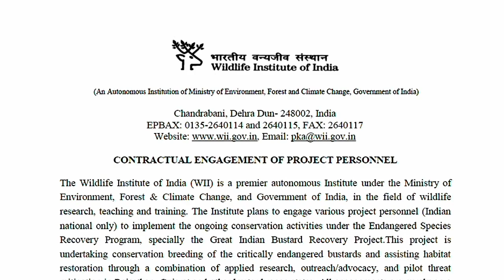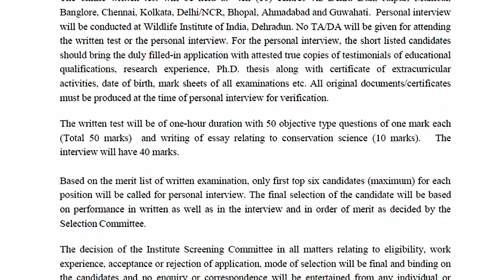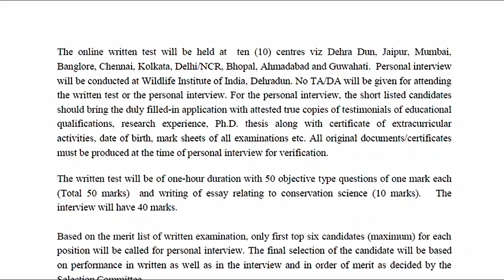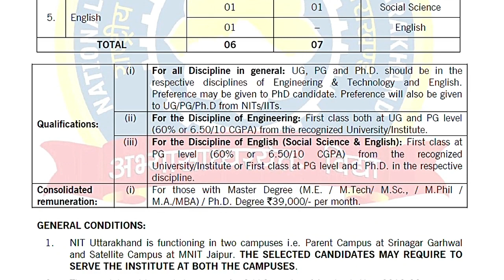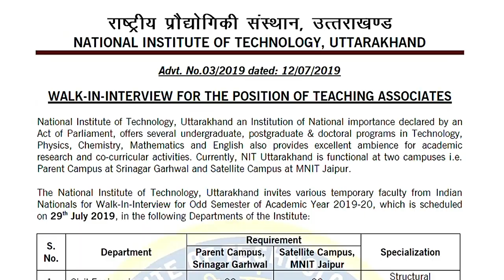Job talks | Uttarakhand Rojgar Samachar | Uttarakhand Jobs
This is a Job talks Video.
Job talks 08
Uttarakhand Rojgar Samachar
Uttarakhand Jobs